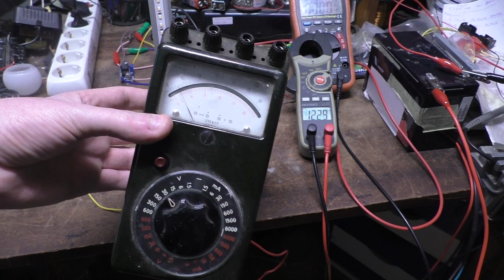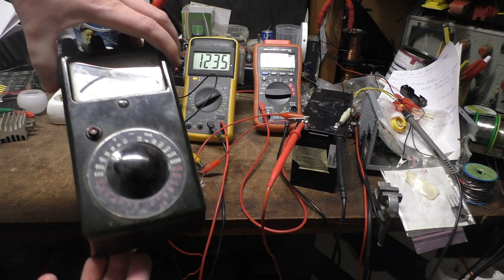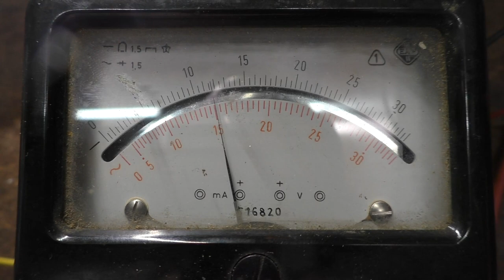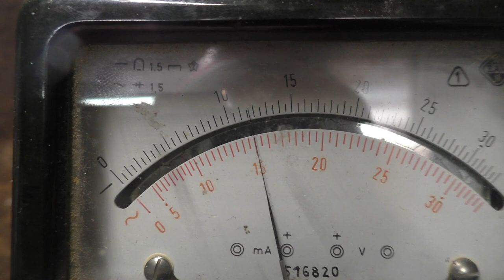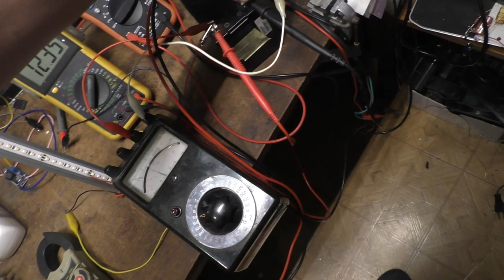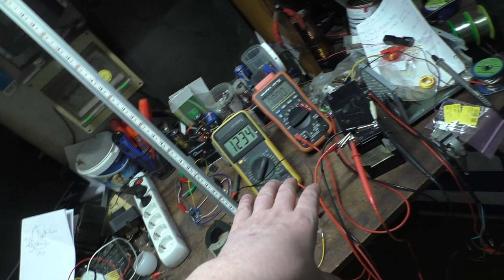Modus Fail | A4F Wicklung